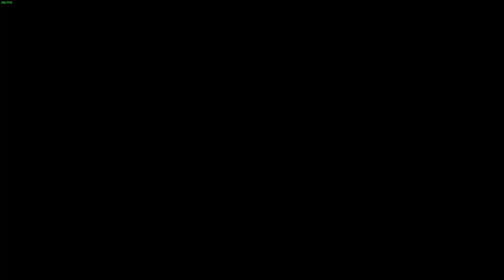Call of Duty Black Ops multiplayer gameplay [PC](5)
Nuketown